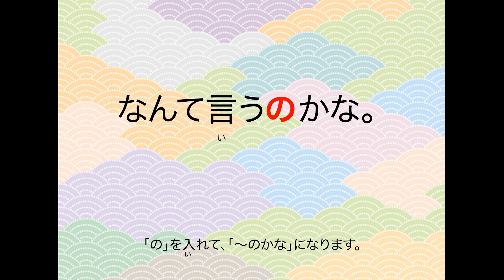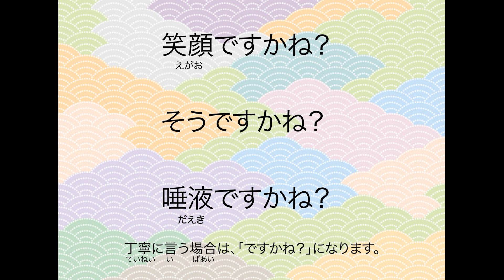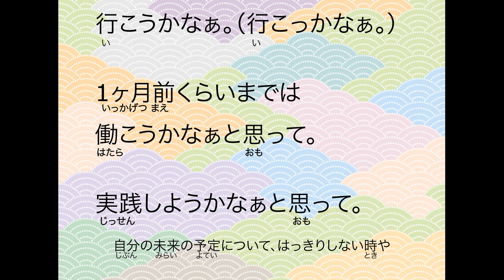【かな(kana)①】How to use the sentence-ending particle "kana" (Japanese and English subtitles)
"kana" is used a lot a t the end of a sentence in Japanese conversation. In this video, we're going to look at real life examples using some Japanese video clips! Repeat phrases after me! :) Let's Study Together!

日本人の会話の中でよく聞く「かな」。たくさんの使い方がある中の３つを紹介します！「かな」を使いこなせるようになったら、ネイティブに近づけるかも？！

ゲスト：ともだち
英語翻訳（えいごほんやく）：Kane Worrall

0:08 | explanation about "kana"
0:54 | "kana" for unclear memories and judgment
3:21 | "kana" for criticizing the other person gently
4:30 | "kana" for talking about future plans/actions (e.g. I guess I'll do that.)